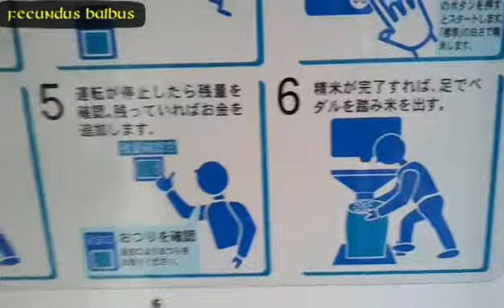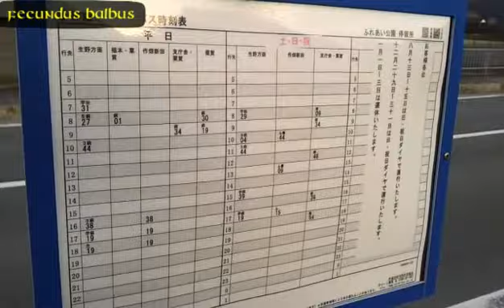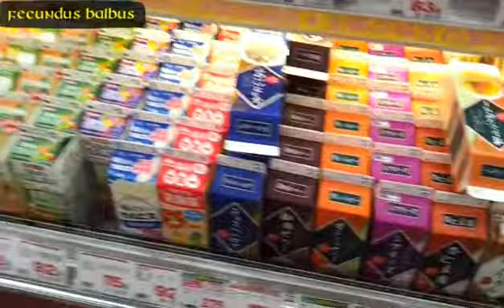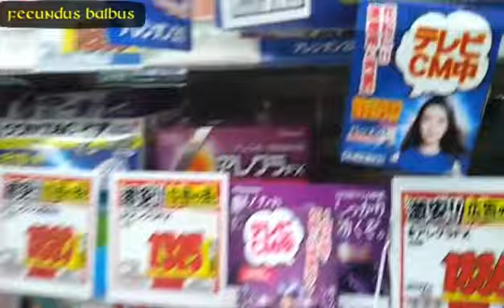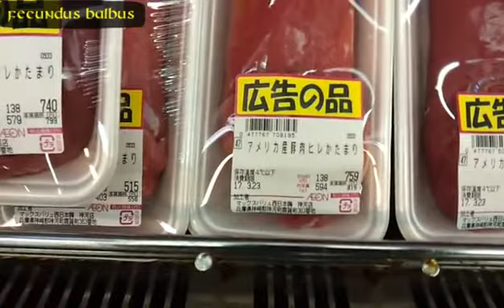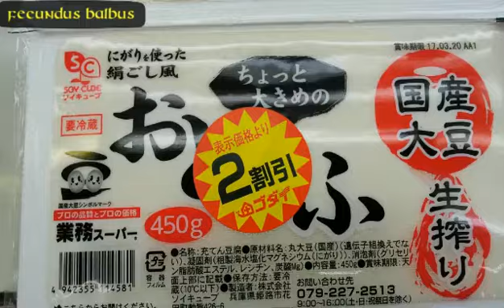Japánban mennyi?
Röviden megpróbálom bemutatni, hogy miket, és mennyiért lehet kapni egy japán élelmiszerboltban.